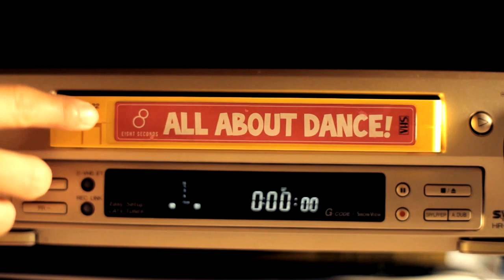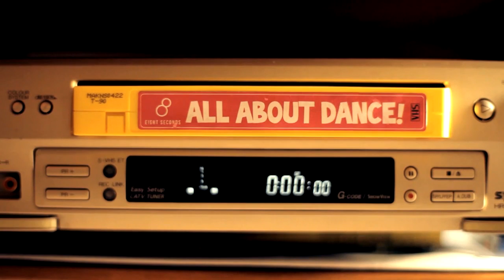8SECONDS DANCE MOVIE - ALL ABOUT DANCE(TICKY TICKY BOOM)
8SECONDS X CRACKER YOUR WARDRODE
DANCE MOVIE - ALL ABOUT DANCE(Ticky Ticky Boom)